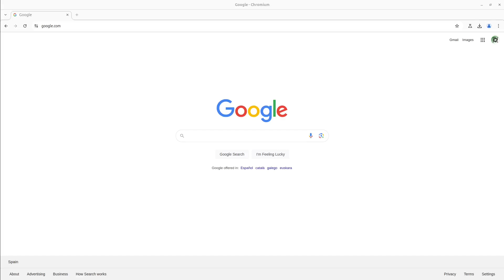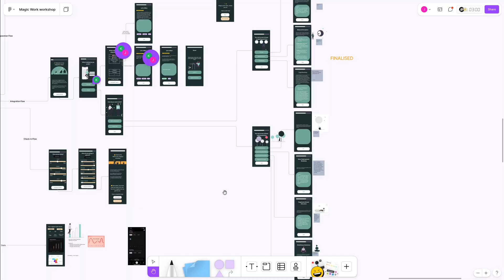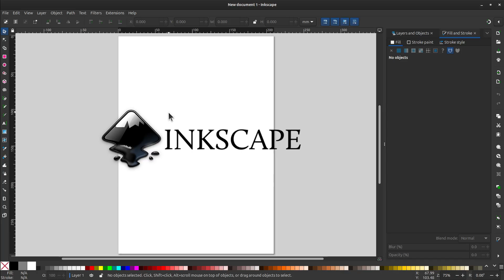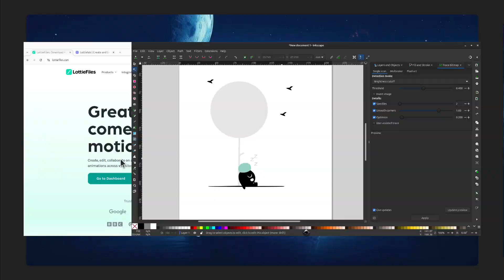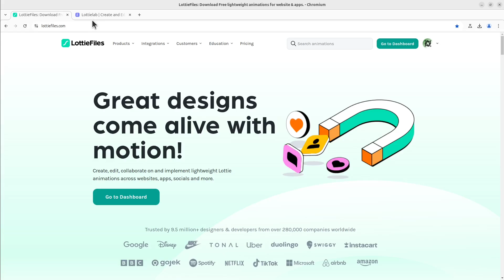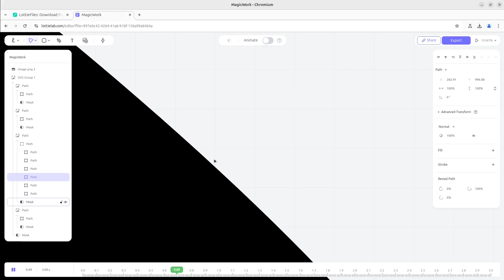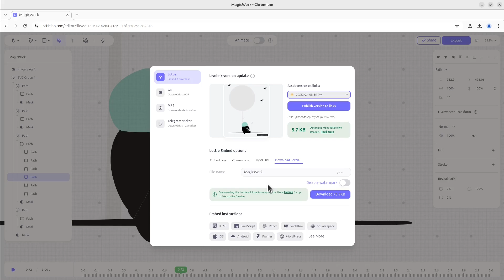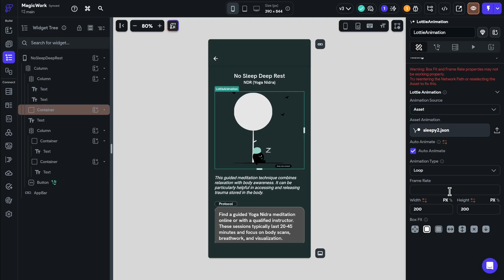Lottie animations in Flutterflow: Take your animations further with custom SVGs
In this video I take a more practical approach to Lottie animation for real world situations, when we need to customize animations to fit a specific design and purpose.

I talk through tracing out an SVG from a raster image, editing the animation, and then importing it into Flutterflow for use in mobile applications.